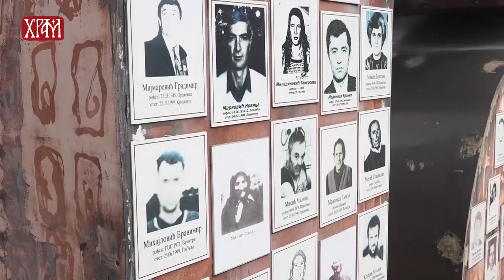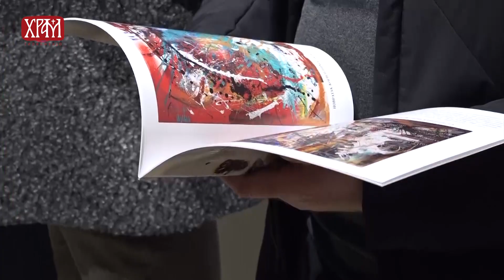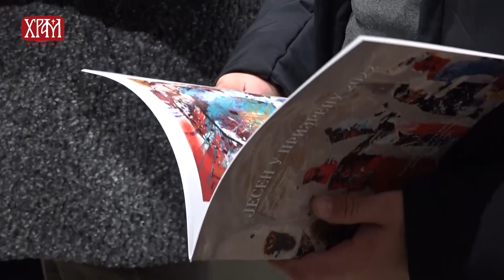Обележавање Мартовског погрома у Грачаници